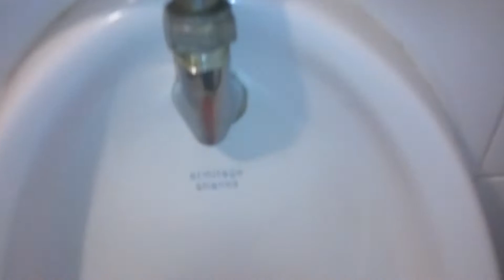CC Armitage Shanks Sandringham